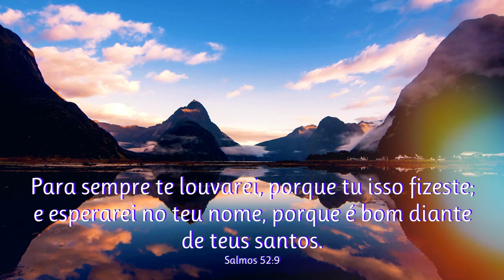Message : I will always praise you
For what you have done I will always praise you in the presence of your faithful people. And I will hope in your name, for your name is good.
Psalm 52:9

Para sempre te louvarei, porque tu isso fizeste; e esperarei no teu nome, porque é bom diante de teus santos.
Salmos 52:9